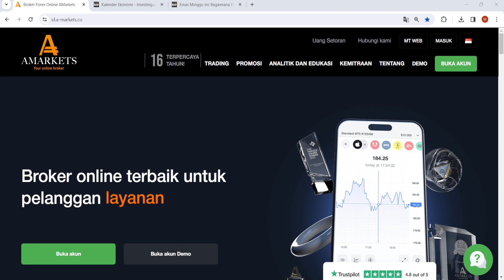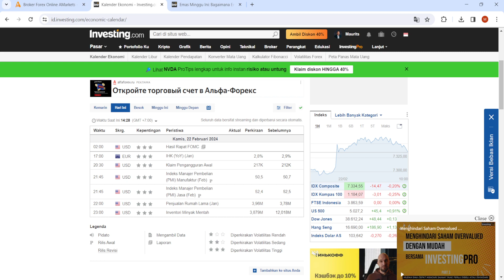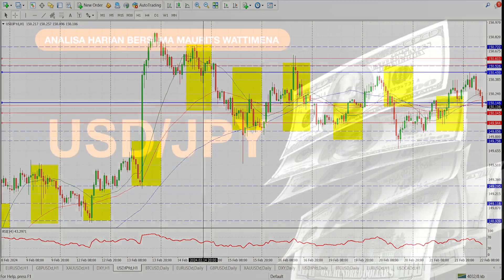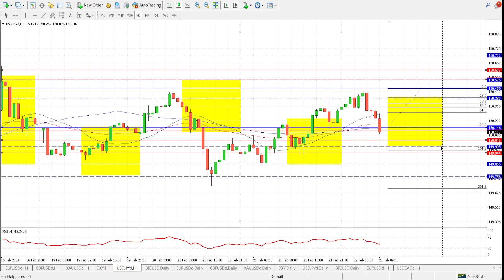Geopolitik Penyebab Emas Kembali Terbang Tinggi | AMarkets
Harga emas menarik beberapa aliran aset haven setelah ketegangan terutama serangan pemberontak Houthi Yaman terhadap kapal-kapal komersial di Laut Merah menopang harga emas sebagai aset safe haven. Sementara itu notulen FOMC yang hawkish tetap mendukung kenaikan imbal hasil obligasi AS dan membatasi kenaikan lebih lanjut.